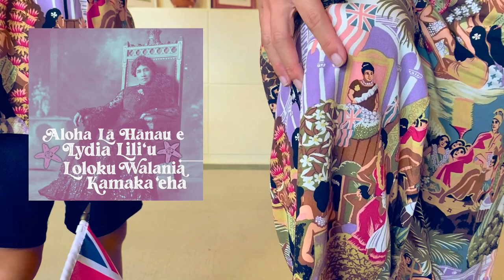HULA LESSON: Lili'u E - Week #1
Join us for Lili'u E and Aloha Week Hula.